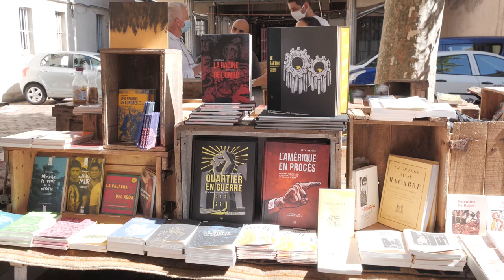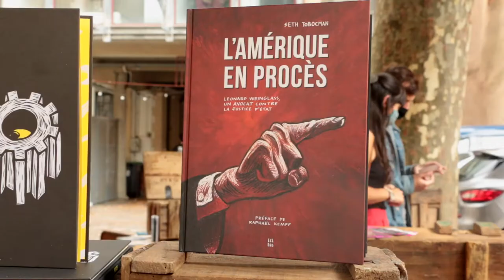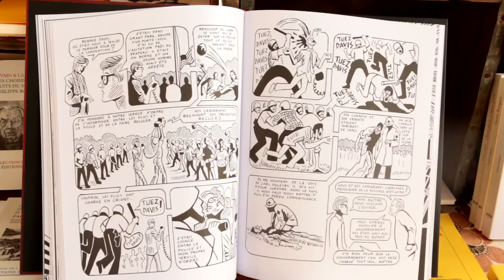#40 Editions Ici-bas - Seth Tobocman - Paulin Dardel - Interview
Rencontre avec Paulin, membre des éditions Ici-bas.
Présentation d'Ici-bas et des ouvrages graphiques du dessinateur Seth Tobocman, publiés par la maison d'édition.

Interview Nelly Adnot réalisée à la Cave Poésie dans le cadre du Bazar littéraire Chez René 2020.

Byblos, la bibliothèque visuelle et sonore en LSF de la Cave Po’.

Partenaires : Interpretis, les Zooms verts
Soutiens : Région Occitanie, Drac Occitanie, Fondation de France

// Suivez Byblos et la Cave Po' sur les réseaux !